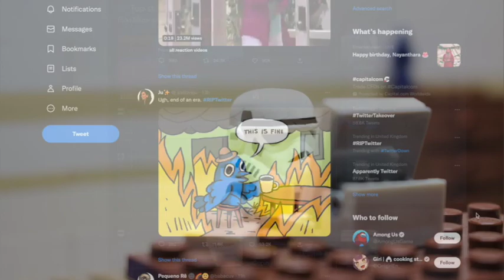Twitter lol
I'll probably delete this at a later date. Basically my reaction to the Twitter fiasco XD

Q: Where do you get those custom blasters/weapons from?
A: Brickarms!

Q: Where do you get those custom helmets from?
A: Helmets are usually from AreaLight or Clone Army Customs.

Q: How many frames per second (FPS) do you animate at?
A: Usually 15 FPS.

A: For the VFX, I use After Effects. For general editing, Final Cut Pro.

Hello there :)